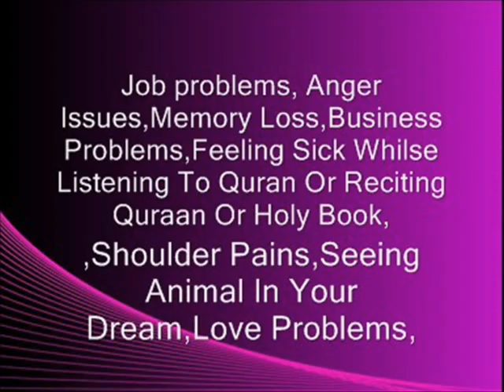Rohani Illaj(Cure of black magic,jadoo,jinn,kala jadoo ka tor)